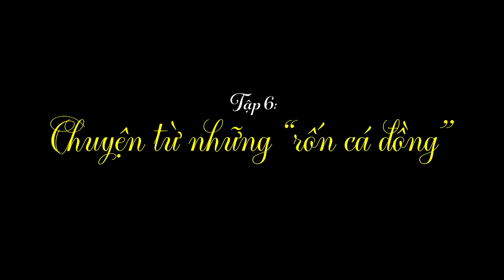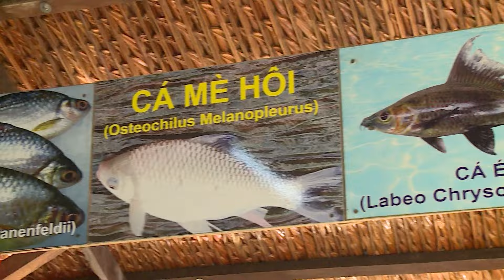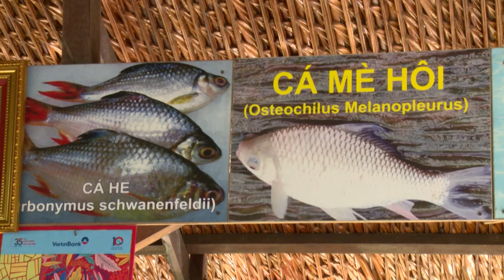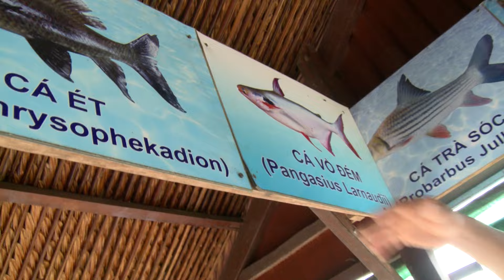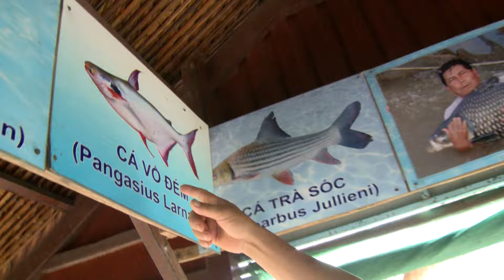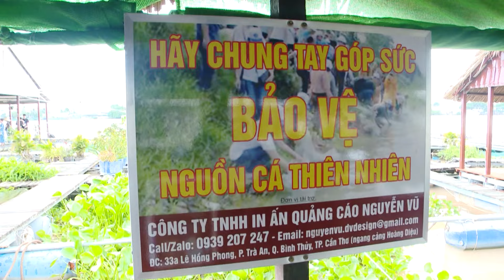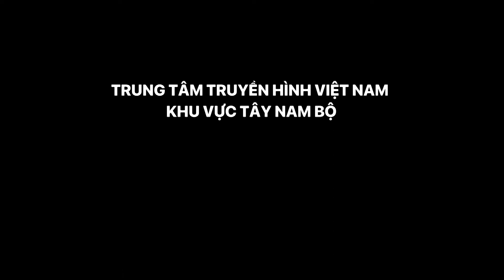KÝ SỰ CHIM TRỜI CÁ NƯỚC - TẬP 6 - CHUYỆN TỪ NHỮNG RỐN CÁ LŨ | VTV CẦN THƠ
Cùng xem: "Trải nghiệm mưu sinh ban đêm trên đồng nước | VTV CẦN THƠ "